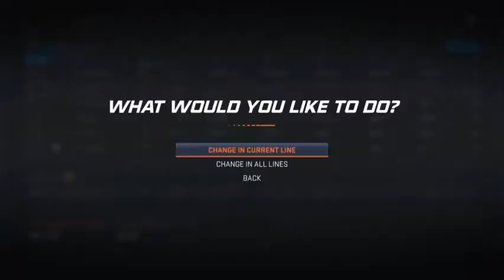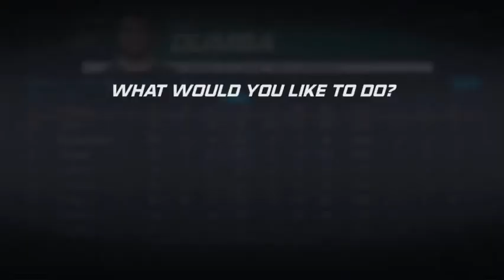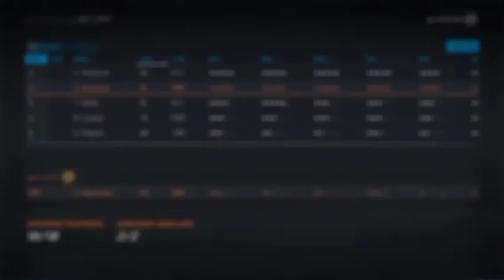Oilers franchise mode ep 5